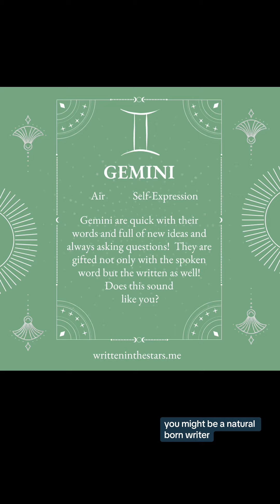Welcome to Gemini season!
Welcome to Gemini season! It can feel fast and changeable and exciting and curious. What house or houses does Gemini fall for you in your chart?